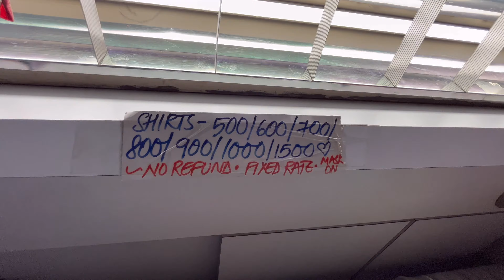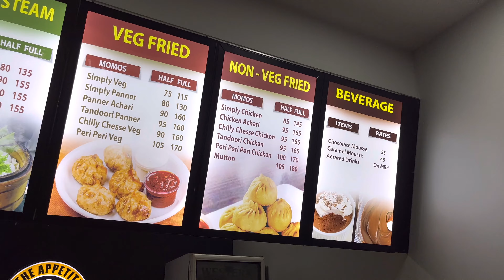COLABA CAUSEWAY MARKET MUMBAI || TRENDING FASHION CLOTHS || T-Shirts,Cango, SHOES & Jewellery 🛍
Hello FAM :
In this vlog I Explore the COLABA CAUSEWAY MARKET. I Mention all ambount of cloths and accessories in this vlog so Must watch this full vlog . I hope you all love this vlog and must watch.

1 - FS Market Se Bhi Kam price Me Cloths 😵‍💫✌🏻Sirf 1000 rs Me Puri Shopping 🛍😍

2 - Bandra Linking Road Shopping | Street Shopping Market in Mumbai | Cheapest Cloths Market In Mumbai

COLABA CAUSEWAY Market Mumbai
Colaba market CST
All accessories in low cost
Femouse market in mumbai

Song add from Kinemaster
1- Get-out-of-my-way inst
2 - Sunday
3 - Aftrnoon chris moy